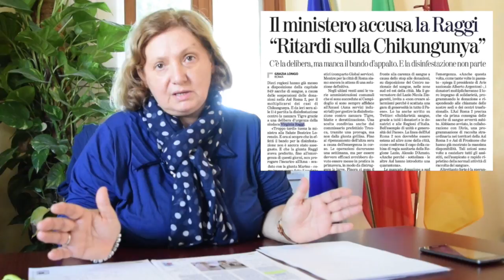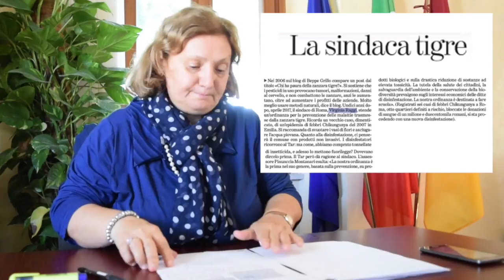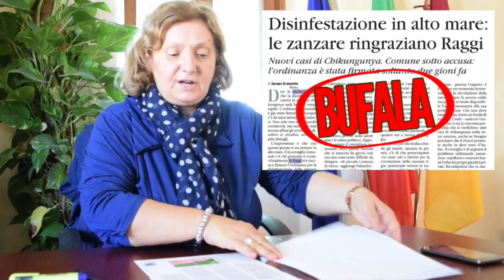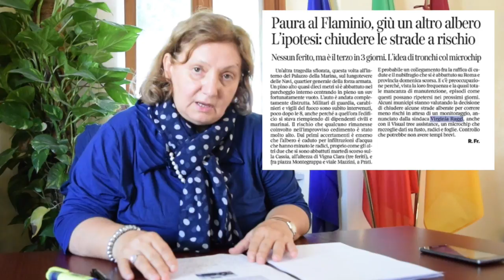Pinuccia Montanari - Non RASSEGNAmoci alle BUFALE